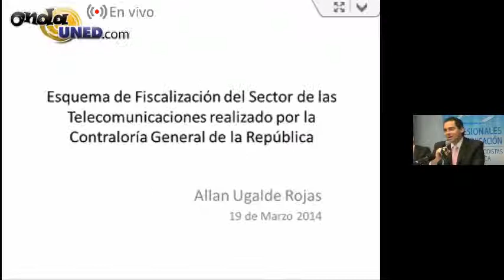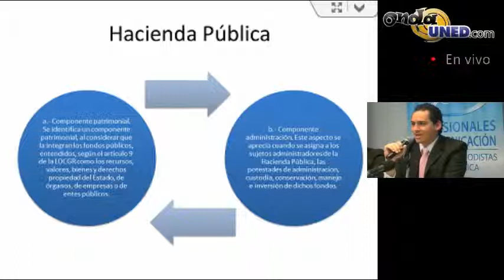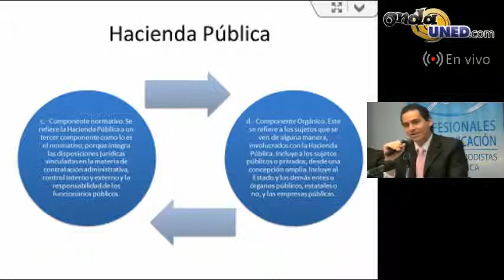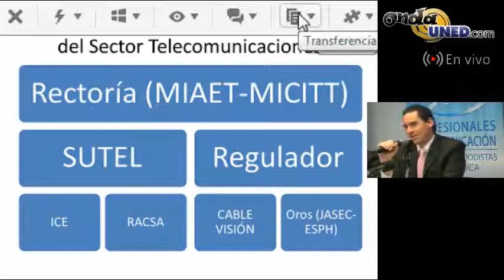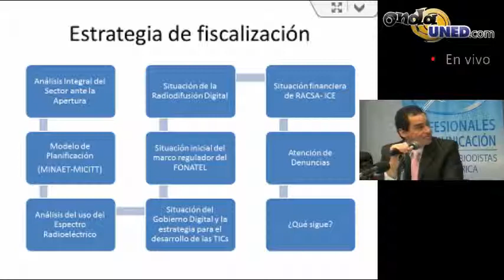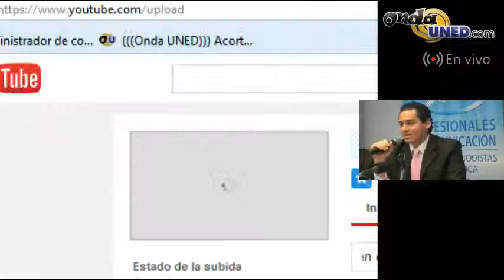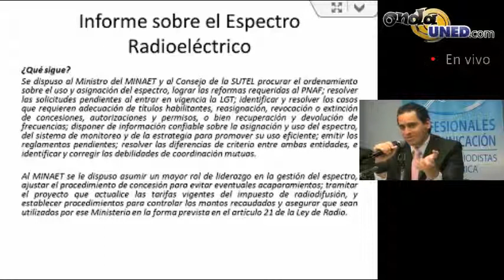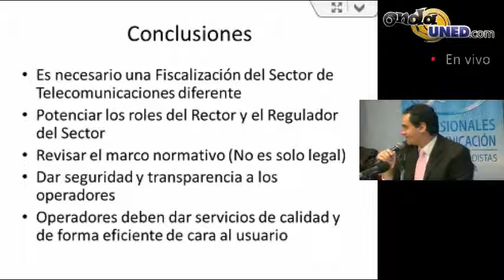Foro Caos en el Uso de las frecuencias de Radio en CR ¿Una violación a los derechos humanos